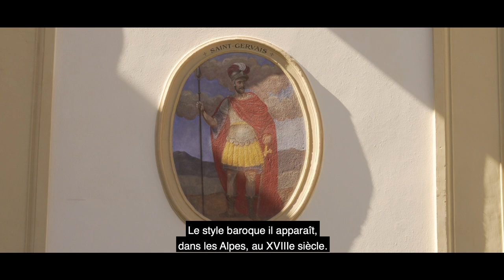Univers de métiers d'art | Restaurateurs de sculptures polychromes [2/4]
Etudier les polychromies, protéger le bois, décrasser les surfaces, consolider la structure du retable sont autant de missions dont les restaurateurs se chargent afin de conserver ce retable baroque.

La Fondation Bettencourt Schuller est partenaire de la Fondation du patrimoine depuis 2002. Pour s’investir dans un cheminement existant depuis 15 ans et au regard de leurs propres politiques, une mutualisation d’actions entre les deux fondations est à même de mettre en exergue des valeurs et des orientations communes : celles de la préservation des savoir-faire et de la valorisation des métiers du patrimoine dans ce qu’ils ont de plus singulier.